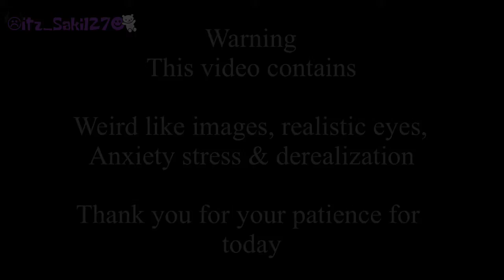Drugs || short GLMV/GCMV || fake collab with @Asher_Playz || (Mëø’s Backstory)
Original video (Unedited by yours truly)